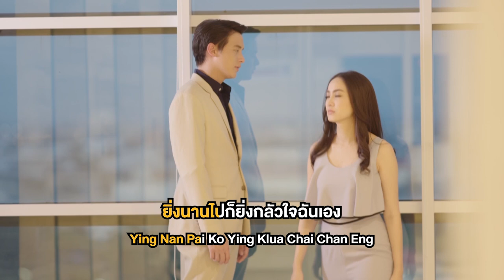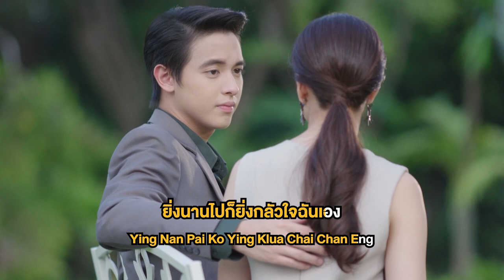กลัวใจ Ost.เกมเสน่หา | ปนัดดา เรืองวุฒิ | Official Karaoke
เพลง กลัวใจ  (เพลงประกอบละคร เกมเสน่หา)
ศิลปิน  ปนัดดา  เรืองวุฒิ

เกลียดเธอเลยด้วยซ้ำไป ไม่อยากจะมองหน้ากัน ฉันไม่เคยเชื่อสักวัน ว่ามันจะเปลี่ยนอย่างไร
หลอกลวงเธอเสมอมา และหลอกตัวเองเรื่อยไป ถึงเธอดีสักเท่าไร ยังไงก็จะไม่รัก

*ไม่เคยคิด ว่าฉันจะใจอ่อนให้ใคร แต่ทำไมเปลี่ยนไป ไม่เคยรู้เลย

**ห้ามใจแค่ไหน ก็ยังหวั่นไหว เมื่อไรที่ใกล้กัน
อย่าทำอย่างนี้ อย่าดีกับฉัน มันทำให้ฉันกลัว
กลัวใจจะลึกซึ้งขึ้นทุกวัน จนไม่ทันให้ถอนตัว
ยิ่งนานไป ก็ยิ่งกลัวใจฉันเอง

บอกตัวเองอยู่เรื่อยมา ว่าจะไม่ยอมแพ้ใคร ถึงเธอทำสักเท่าไร ไม่ได้สักอย่างจากฉัน
อยากจะเอาชนะเธอ แต่เจ็บไปเองทุกวัน หรือความจริงตรงข้ามกัน ฉันเองเป็นคนพ่ายแพ้

(ซ้ำ */**)